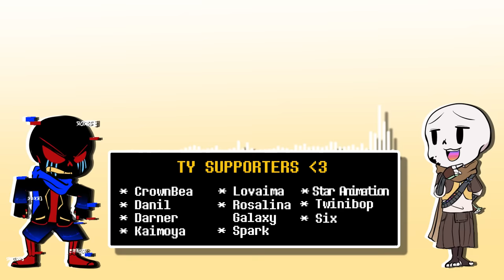Error!Sans is Fabulous Animation ( ͡° ͜ʖ ͡°)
Error is Gay and Fabulous (͠≖ ͜ʖ͠≖)
Error!sans found a feather boa in some certain AU ( ͡° ͜ʖ ͡°) and he won't stop wearing it, he is fab indeed...

After 8 months of hell, I finally finished it XD
the art style keeps slightly changing cause I keep pausing this project after months lol, I hope u guys don't mind it.

Time took: 8 months
Software Used: Clip Studio Paint Ex, Adobe premiere pro, Adobe After Effects.

Ink by:Comyet
Error by: Crayon queen

1 dollar will able to get access to my wips
-My Links-

 comment, news reporting, teaching, scholarships, and research. fair use is a use permitted by copy statute that might otherwise be infringing. nonprofit, educational or personal use tips the balance in favor of fair use